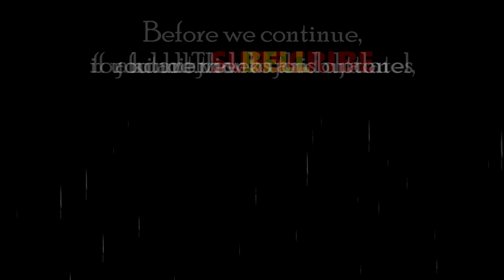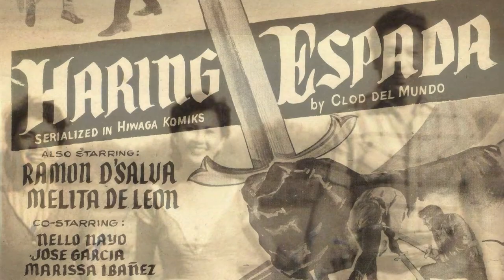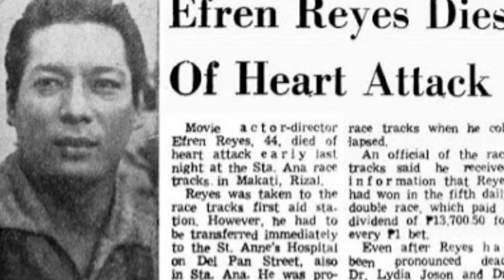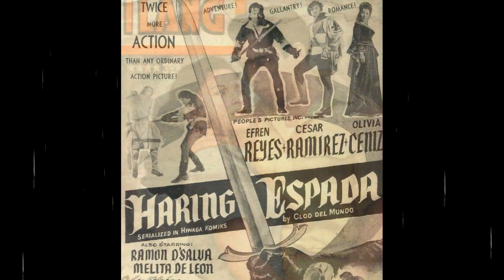Efren Reyes Sr. Biography: Ang Unang Pedro Penduko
Celebrity Biography: Kilalanin po natin si Efren Ongpin Reyes Sr. na mas kilala sa mundo ng Philippine show business bilang si Efren Reyes Sr.
Si Efren ay isang sikat na Filipino classic actor, director, producer at screenwriter. Siya ay ipinanganak noon June 18, 1924 sa Maynila. Ang kanyang lolo ay si Severino Reyes na sumulat ng sikat na kwento ni Lola Basyang at siya rin ang author at producer ng “Walang Sugat na sikat sa mga Sarsuela noon.

Dahil sa galling ni Efren sa Fencing, siya ay napasama sa maraming swashbuckling movies tulad ng Prinsipe Don Juan noon 1950. Carlos Trece noon 1953. Prinsipe Villarba at Haring Espada noon 1956. Prinsipe Alejandre at Eskrimador noon 1957. Naging sikat ang mga sword duels nila ni Johnny Monteiro sa maraming pelikula na hinangan ng kanilang mga tagahanga.

Si Efren Reyes Sr. din ang unang aktor na gumanap bilang Pedro Penduko. Naging direktor din siya ng mga pelikula ni Fernado Poe Jr o Da King. Napangasawa ni ya si Virginia Montes na isa rin aktres. Sila ay nagkaroon ng anim na anak. Dalawa dito ay sumunod sa yapak ng kanilang mga magulang at pumasok din sa mundo ng Pelikulang Pilipino. Si Cristina Reyes at si Efren Reyes Jr. na isa rin aktor at director ngayon.

Noon Feb. 11, 1968, si Efren Reyes Sr, ay inatake sa puso at namatay sa Santa Ana Race Track. Siya ay namatay sa edad na 43.